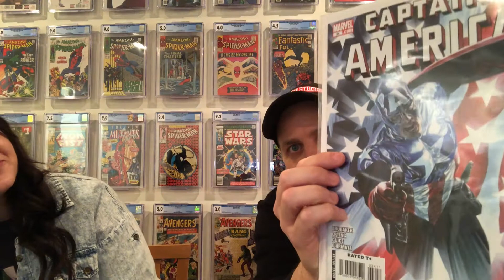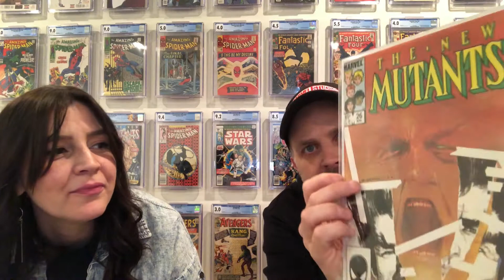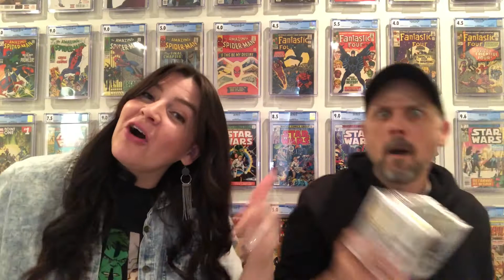Thousand Subscriber Giveaway - 1K Subs!!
Here’s your chance to win a bundle that includes:

CGC 9.6 X-Men 4 - First Omega Red
Funko Pop Mr Sinister
Funko Pop Voltron - Amazon Exclusive
$25 Shop Disney Gift Card
Amazing Spider-Man 1 - first Cindy Moon
Silver Surfer Black 1 - Parel Variant 1:25
Silver Surfer Black 1 - Blank Sketch Variant
New Mutants 26 - First appearance of Legion
Captain America 34 - First Bucky as Cap
Destro Combat Heroes figure
Pack of Blue Painters Tape
Pack of pew pews

All you have to do is put godorkyourself below to enter.

Open to anyone around the world!

We will announce a date for drawing once we cross the 1K Mark.

Drew - @thedorkerys